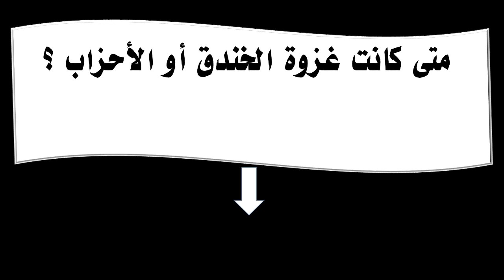متى كانت غزوة الخندق أو الأحزاب ؟